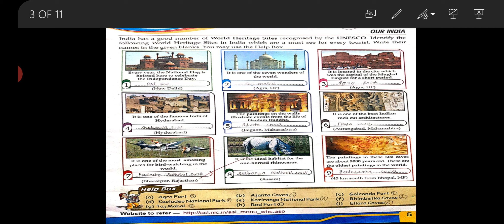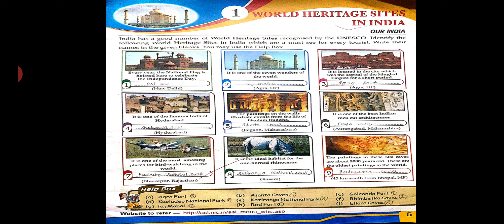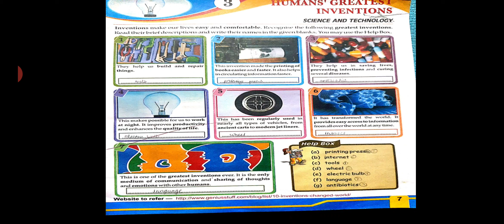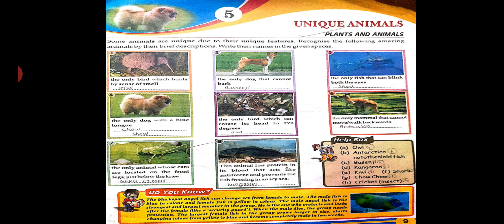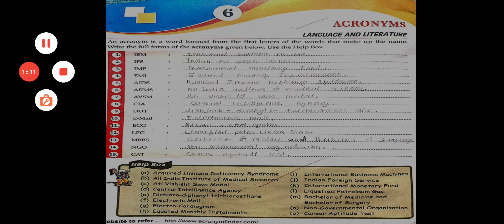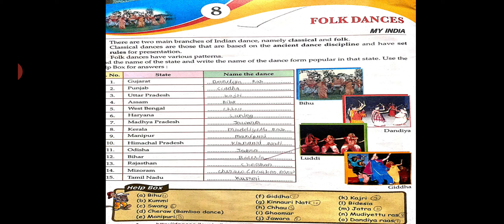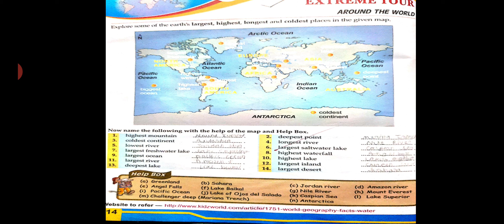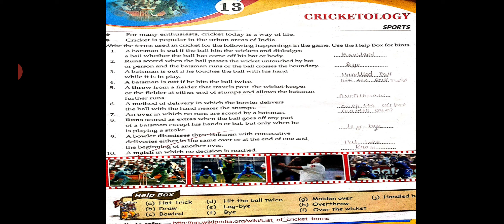G.k class 6th